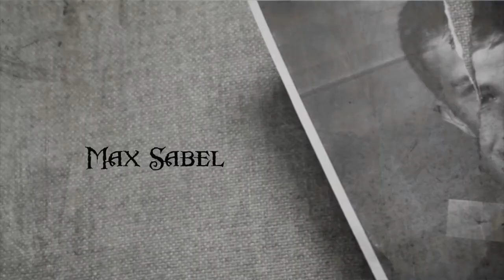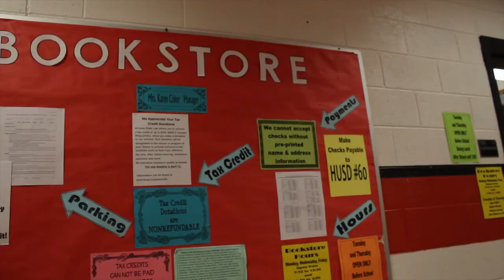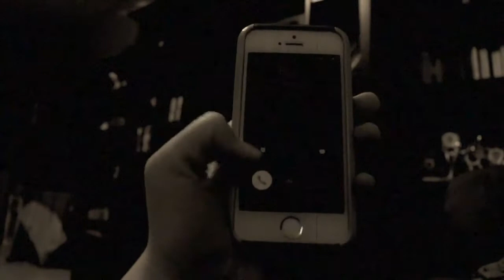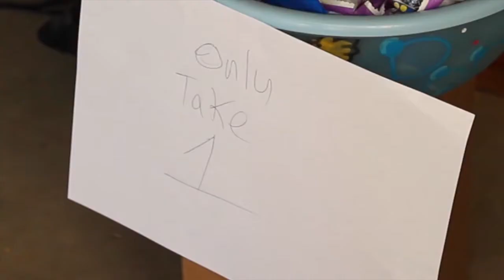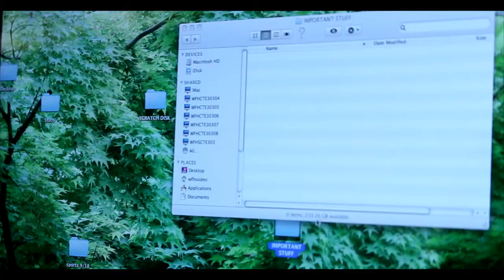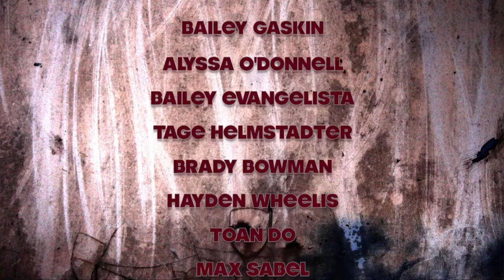The Black Hawk Buzz October 30th, 2015